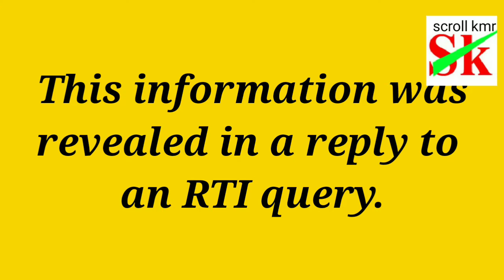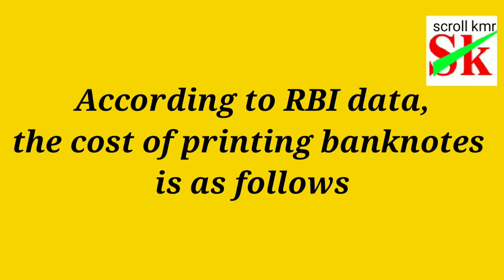General Awareness Questions: How much does it cost to print a Rs 2000 Note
Scroll kmr